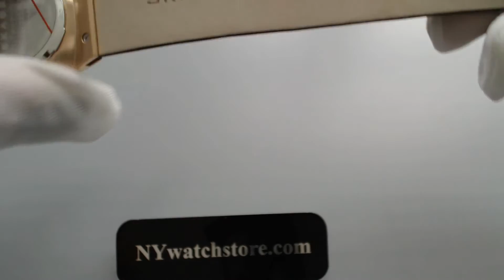Men's Skagen Steel Leather Strap Watch 233XXLRLB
Rose gold plated stainless steel case. Black leather strap. Black dial.. Date display. 24 hour time on dial. Rose luminous hands and hour markers. Scratch resistant super harden mineral crystal. Japanese quartz movement. Case diameter 37 mm by 7.5 thick. Water resistant 30 meters (100ft). UPC: 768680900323